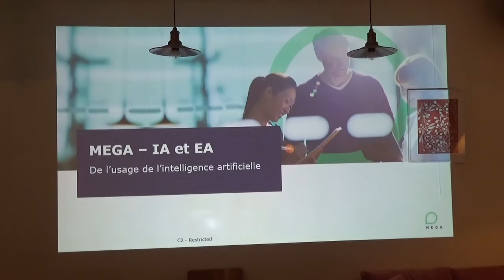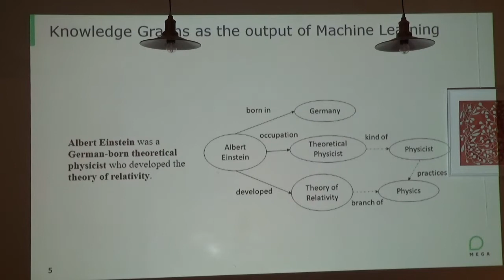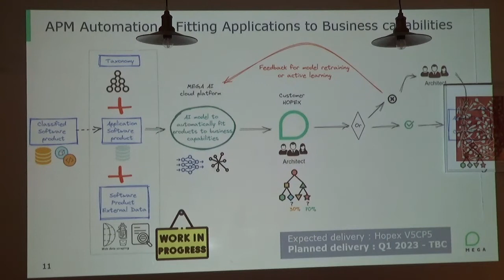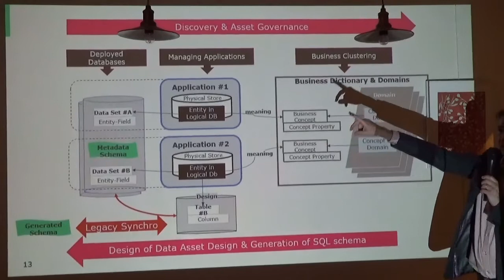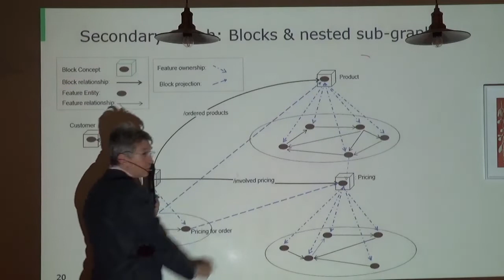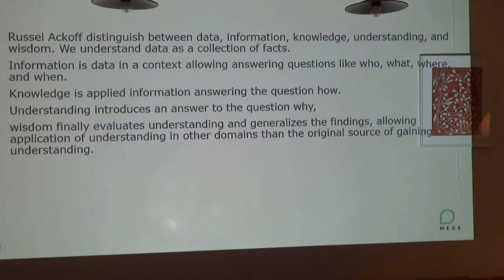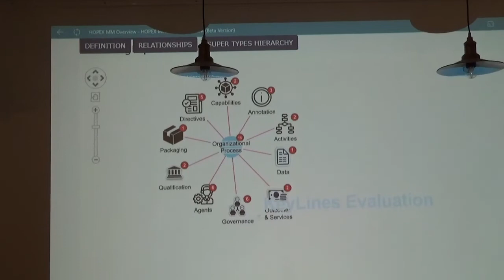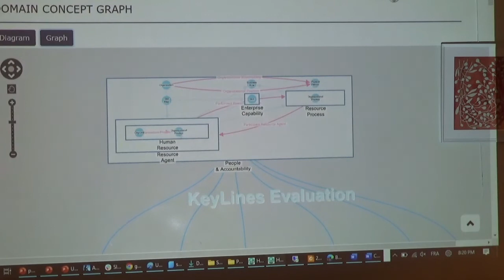de l’usage de l’IA dans la modélisation d’entreprise – Antoine Lonjon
Dans le cadre des rencontres d'ADELI - Conférence d'Antoine Lonjon sur les usages de l'intelligence artificielle pour la modélisation d'entreprise.